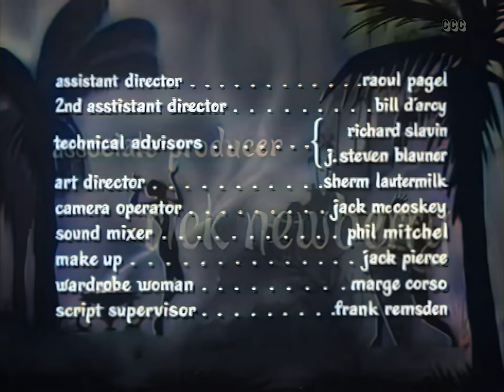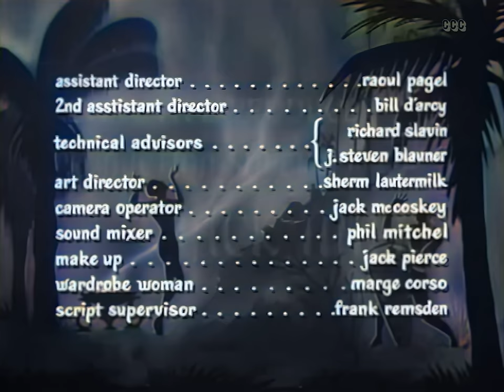Devil's Doll / The Devil's Hand (1961) by William J. Hole Jr. | Horror Movie | Colorized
Diabolical Dance with The Devil's Hand.
Rick is plagued by visions of a beautiful woman. His distress deepens when he discovers a doll bearing a striking resemblance to his fiancée. When he finally meets the woman of his visions, she lures him into a cult devoted to the worship of the malevolent Gamba. Is this the beginning of the end?

Original title: The Devil's Hand (1961) AKA: Devil's Doll / Witchcraft
This film is subtitled in many languages.

Director: William J. Hole Jr.
Writer: Jo Heims
Stars: Linda Christian, Robert Alda, Ariadne Welter
Genres: Colorized classics, Cult Film, Horror

00:00 Full Movie (with subtitles)
01:44 A mysterious encounter leads to confusion and suspicion during a meeting with a doll maker.
06:32 Mysterious events unfold as a man receives a doll unexpectedly, leading to confusion and suspense.
11:33 A mysterious encounter leads to a quest for truth involving a doll and a painting.
15:36 A mysterious encounter leads to a discussion about dreams and mind control during a dinner party.
20:51 Mysterious cult worships demon Gamba, seeking control over destiny through rituals and sacrifices.
30:03 A mysterious ritual involving a sacrifice to a deity named Gamba unfolds with intense suspense and secrecy.
38:46 Mysterious conversation between Rick and Bianca reveals hidden truths and fears.
41:39 A mysterious and suspenseful plot unfolds involving a woman, a man, and a doll, leading to a potential threat and a decision to be made.
48:00 Mysterious events unfold as a group is threatened by a betrayal, leading to a deadly confrontation.
58:44 A young girl becomes a sacrificial victim in a ritual to prove loyalty and dispel doubts.
1:06:34 A tale of betrayal, loyalty, and danger unfolds as characters navigate through a dark and suspenseful situation.